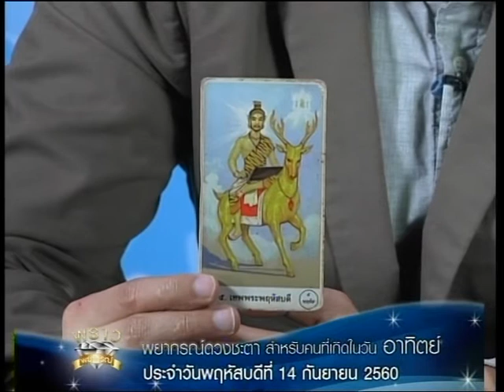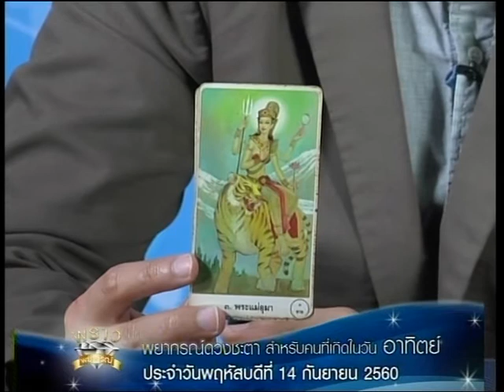เช็คดวงแม่นๆ เกิดวันอาทิตย์!!! ดู ดวงชะตาประจำวันที่ 14/9/60